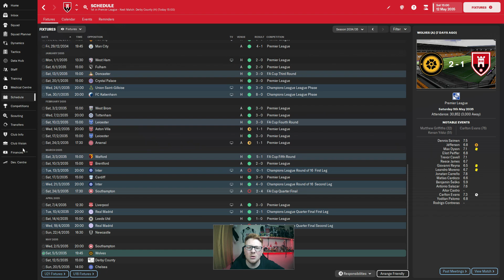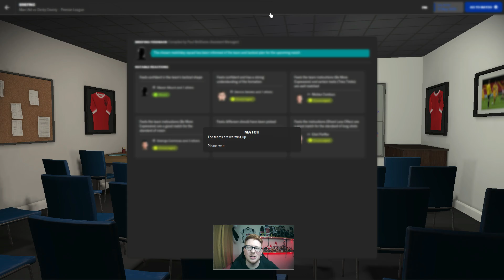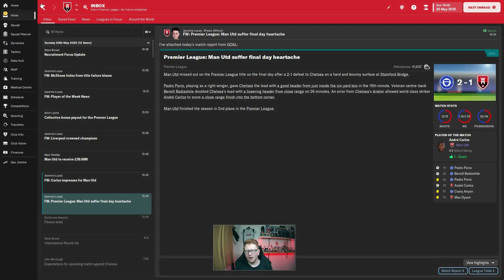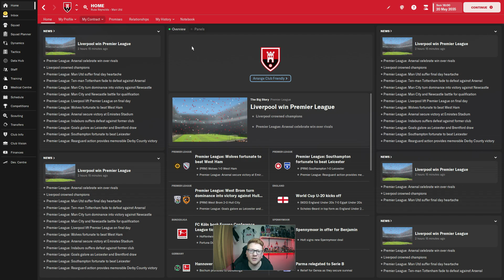NOT ANOTHER BOTTLE JOB | HALF STAR TO FIVE STAR | CLUB 6 EPISODE 17 | FM23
Final 2 games of the season and 1 point separates us and Liverpool for the title. Surely nerves won't get to us. We can deliver the title. Or will we bottle it, like everything else this season?